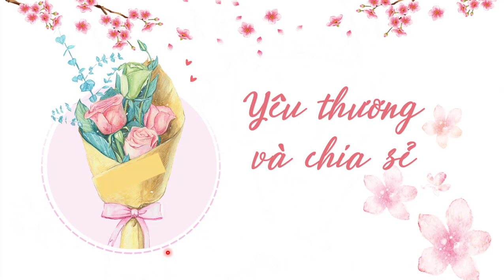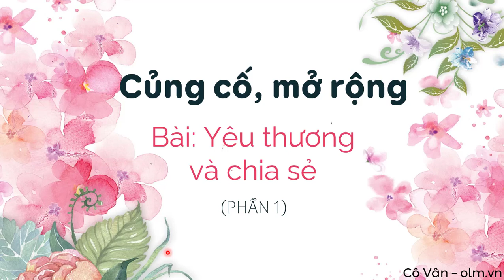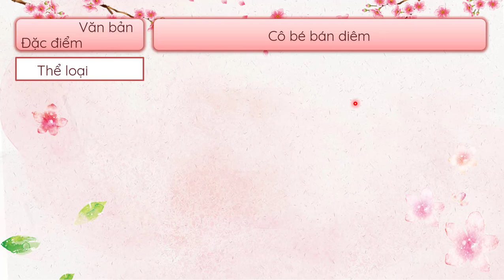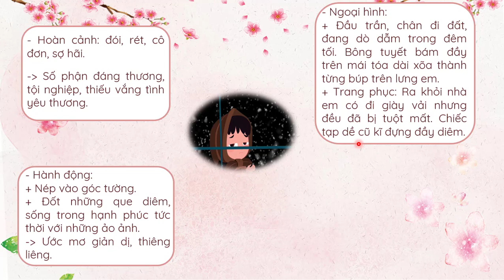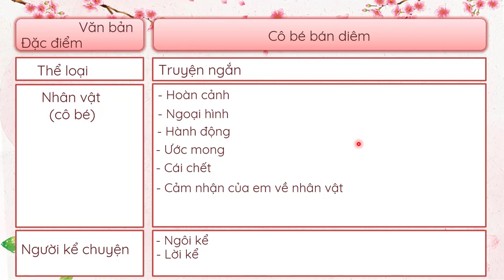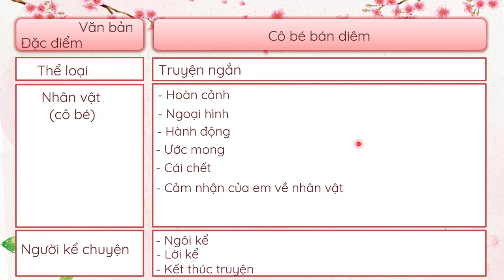Củng cố, mở rộng bài Yêu thương và chia sẻ - Phần 1 - Ngữ văn 6 [OLM.VN]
Bài giảng giúp học sinh củng cố đặc điểm của văn bản Cô bé bán diêm.